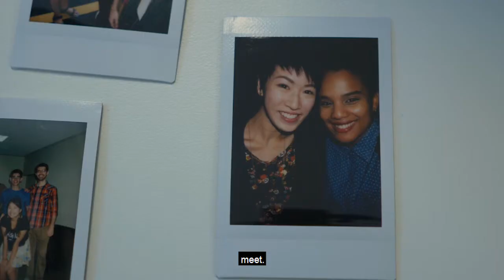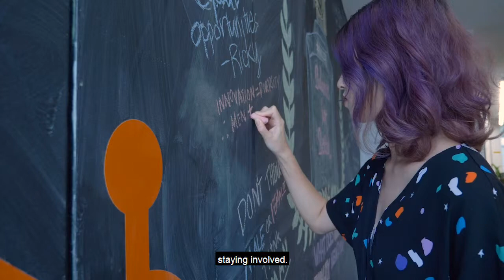Cindy Huang, Japan – building inner diversity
Cindy was a 2014 New Colombo Plan Scholar to Japan, she is now the Customer Success Manager for Hubspot